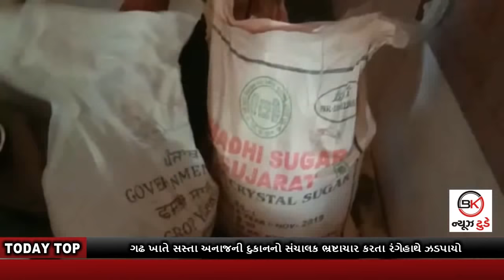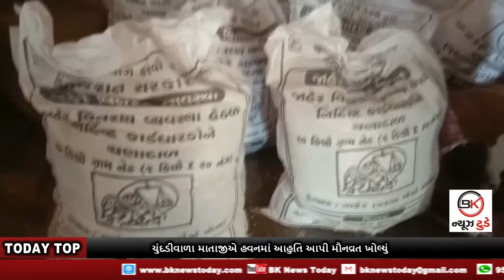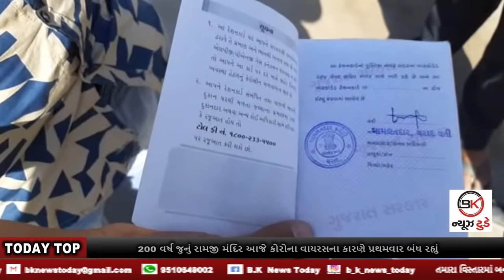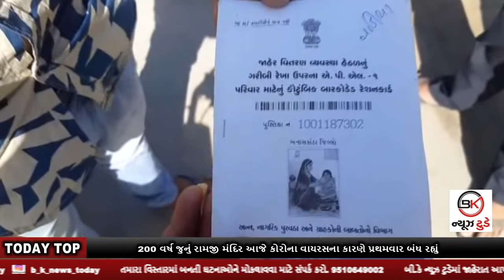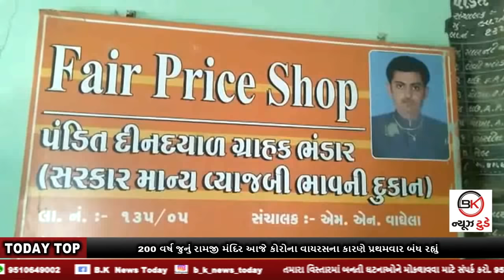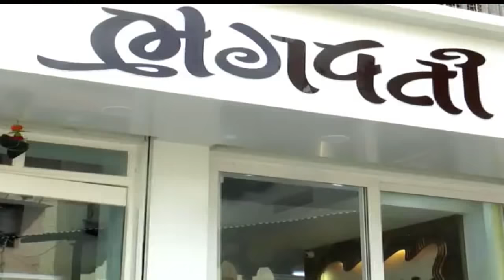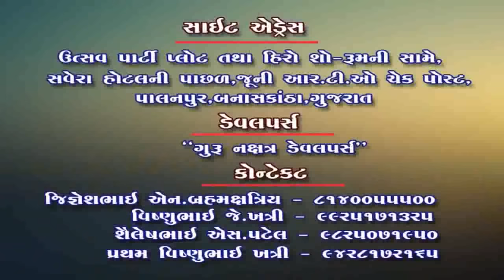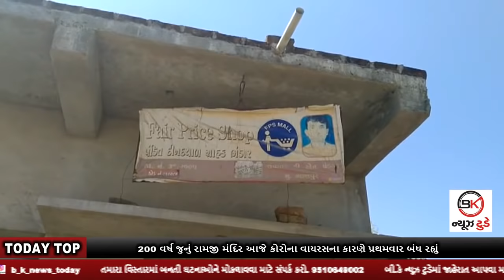#2_4_2020#ચુંદડીવાળા_માતાજી ભ્રષ્ટાચાર રામજીમંદિર ગરીબોની_સેવા BKNEWS BKNEWSTODAY DEESA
1. ગઢ ખાતે સસ્તા અનાજની દુકાનનો સંચાલક ભ્રષ્ટાચાર કરતા રંગેહાથે ઝડપાયો
2. ચુંદડીવાળા માતાજીએ હવનમાં આહુતિ આપી મૌનવ્રત ખોલ્યું
3. 200 વર્ષ જુનું રામજી મંદિર આજે કોરોના વાયરસના કારણે પ્રથમવાર બંધ રહ્યું
4.  બનાસકાંઠાના ડીસામાં કોરોના સામે ગરીબોની સેવા માટે અનેક સેવાભાવી સંસ્થાઓ સામે આવી